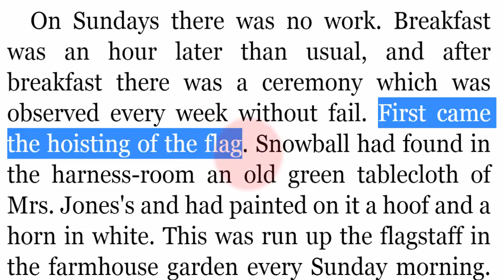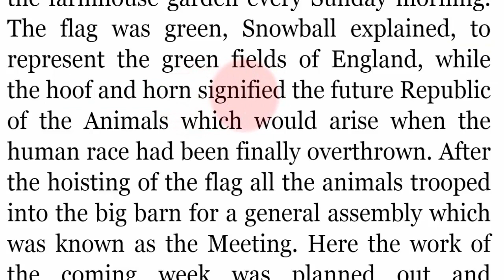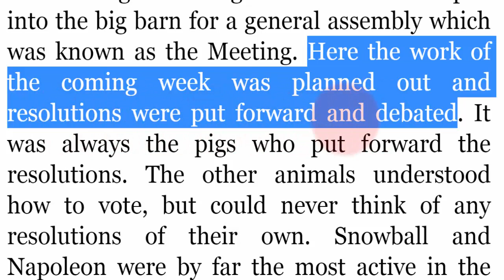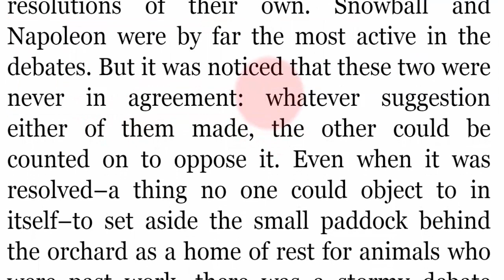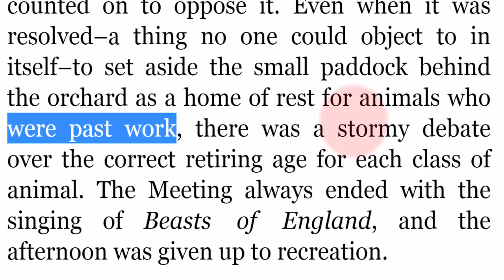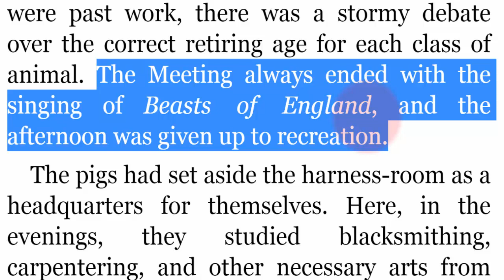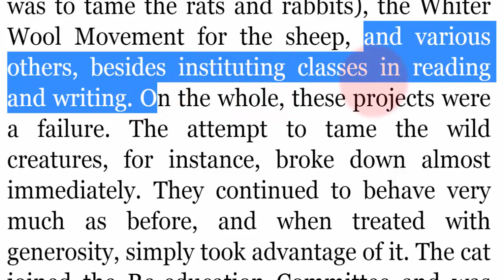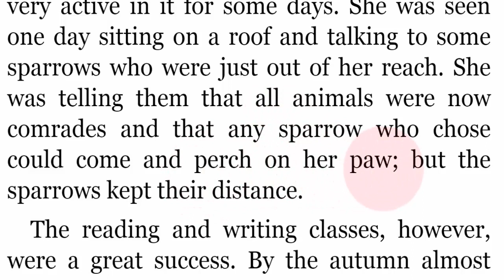تعلم الانجليزية مزرعة الحيوان animal farm الجزء 017